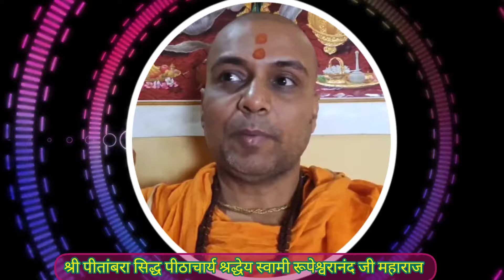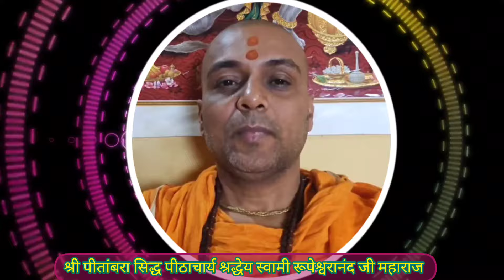पूर्वजन्म👶 की स्मृति🧠के कारण❓❓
✨ *स्वामी रुपेश्वरानंद आश्रम - आध्यात्मिक जागरण का दिव्य केंद्र* ✨

पवित्र गंगा के किनारे स्थित स्वामी रुपेश्वरानंद आश्रम, मंत्र विज्ञान की गहन साधना के माध्यम से ऋषियों की प्राचीन परंपराओं को पुनर्जीवित करने के लिए समर्पित है। यह आध्यात्मिक आश्रय प्रशिक्षित साधकों के लिए जीवनभर के निवास और जीवनयापन की सुविधा प्रदान करता है, जिससे मंत्र जप और यज्ञ जैसे पवित्र अनुष्ठान समाज की भलाई के लिए अनवरत जारी रहते हैं। दिव्य संकटों या राष्ट्रीय आपातकाल की स्थिति में, आश्रम राष्ट्र और उसके लोगों की सुरक्षा के लिए मंत्र विज्ञान के माध्यम से विशेष अनुष्ठान करता है, जिससे दिव्य संरक्षण और आशीर्वाद प्राप्त होता है।

✨ *हमारी आध्यात्मिक सेवाएँ:* ✨

*नारायण बलि पूजन* : ज्ञात मृतक आत्मा को प्रेतत्व से मुक्ति दिलाने हेतु एवं जीवन में बाधाओं और अभिशापों को दूर करने के लिए शक्तिशाली अनुष्ठान

*त्रिपिंडी श्राद्ध पूजन* : मृत आत्माओं को संतुष्ट करने और उनकी शांति सुनिश्चित करने के लिए अनुष्ठान

*मंत्र दीक्षा* : मंत्र विज्ञान में व्यक्तिगत आध्यात्मिक दीक्षा

*मंत्र साधना प्रशिक्षण* : आध्यात्मिक उन्नति के लिए मंत्र साधना का व्यापक प्रशिक्षण

*यज्ञ, हवन और पूजन अनुष्ठान* : शुद्धिकरण और दिव्य आशीर्वाद के लिए पवित्र अग्नि अनुष्ठान

*पितृ दोष निवारण* : पितृ दोष को दूर करने के लिए अनुष्ठान

*काल सर्प दोष शांति पूजन* : जन्मकुंडली में कालसर्प दोष के निवारण के लिए उपाय

*जन्म कुंडली दोष विश्लेषण और समाधान* : आपकी कुंडली का विशेषज्ञ विश्लेषण और दोषों का निवारण

*आध्यात्मिक साधना और भक्ति* : दिव्य के साथ गहन संबंध स्थापित करने के लिए मार्गदर्शित साधना और उपासना

*वाराणसी में साधना के लिए आश्रम* : वाराणसी में आध्यात्मिक साधना के लिए एक शांत वातावरण

*हरिद्वार में मंत्र साधना के लिए आश्रम* : हरिद्वार में मंत्र साधना में निपुणता के लिए समर्पित स्थान

*मंत्र सिद्धि के लिए आश्रम* : मंत्र साधना के माध्यम से आध्यात्मिक शक्तियों की प्राप्ति

*मंत्र साधना के लिए गुरु* : आपकी आध्यात्मिक यात्रा में अनुभवी गुरु द्वारा मार्गदर्शन

*दीक्षा मंत्र* : आध्यात्मिक उन्नति के लिए आपका व्यक्तिगत मंत्र

*इष्ट मंत्र* : आपके व्यक्तिगत देवता के लिए समर्पित मंत्र

*देव सिद्धि मंत्र* : दिव्य ऊर्जाओं पर आध्यात्मिक निपुणता प्राप्त करने के लिए मंत्र

*देवी सिद्धि मंत्र* : देवियों की ऊर्जाओं से जुड़ने और उनमें निपुणता प्राप्त करने के लिए विशेष मंत्र

*देव-देवी उपासना साधना* : दिव्य कृपा प्राप्त करने के लिए भक्ति अभ्यास

*सिद्धि हेतु स्थान* : हमारे पवित्र स्थानों में आध्यात्मिक परिवर्तन का अनुभव करें

*श्राद्ध पूजन* : पूर्वजों का सम्मान करने और उनकी शांति सुनिश्चित करने के लिए अनुष्ठान

*पितर सद्गति* : आपके पूर्वजों की आत्मा की सद्गति के लिए अनुष्ठान

*पितृ शांति सद्गति पूजन* : दिवंगत आत्माओं की शांति और सद्गति के लिए अनुष्ठान

*नाग बलि पूजन* : नाग दोष से मुक्ति के लिए शक्तिशाली अनुष्ठान

*रुद्राभिषेक* : भगवान शिव को समर्पित पवित्र अनुष्ठान

*सर्व दोष शांति* : सभी प्रकार के दोषों और अभिशापों को दूर करने के लिए व्यापक अनुष्ठान

*गृह शांति पूजन* : आपके घर में शांति, समृद्धि और सद्भाव लाने के लिए अनुष्ठान

*महाकाल यज्ञ* : भगवान महाकाल के आह्वान के लिए भव्य यज्ञ

*वाराही यज्ञ* : बाधाओं को दूर करने के लिए देवी वाराही को समर्पित शक्तिशाली यज्ञ

*बगलामुखी यज्ञ* : कानूनी मामलों में विजय और शत्रुओं से सुरक्षा के लिए देवी बगलामुखी का आह्वान

*हनुमान यज्ञ* : शक्ति और साहस के लिए भगवान हनुमान को समर्पित पवित्र अग्नि अनुष्ठान

*भैरव यज्ञ* : नकारात्मक ऊर्जा से रक्षा के लिए भगवान भैरव का आह्वान

*काल भैरव यज्ञ* : आध्यात्मिक और शारीरिक सुरक्षा के लिए भगवान काल भैरव का शक्तिशाली यज्ञ

*बटुक भैरव यज्ञ* : बाल भैरव का आह्वान करके रक्षा और आशीर्वाद प्राप्त करने के लिए अनुष्ठान

ये आध्यात्मिक सेवाएँ व्यक्तियों और समाज में शांति, समृद्धि और गहन आध्यात्मिक उन्नति लाने के लिए सावधानीपूर्वक डिज़ाइन की गई हैं।

▬▬▬▬ஜ۩۞۩ஜ▬▬▬▬

आश्रम से संपर्क करने के लिए, आप निम्नलिखित माध्यमों से जुड़ सकते हैं:

*दिव्यता का अनुभव करें और स्वामी रुपेश्वरानंद आश्रम में अपने जीवन को बदलें* ❗❗